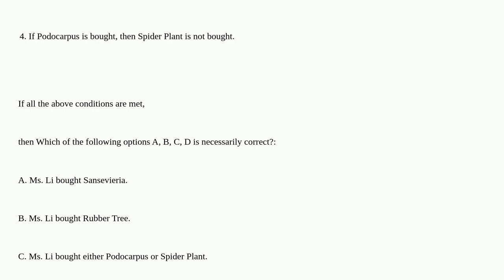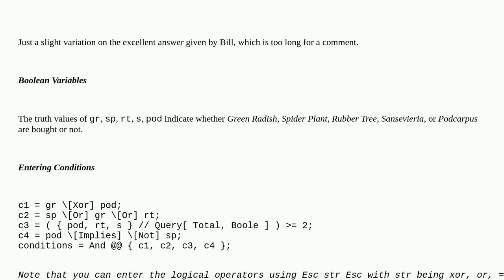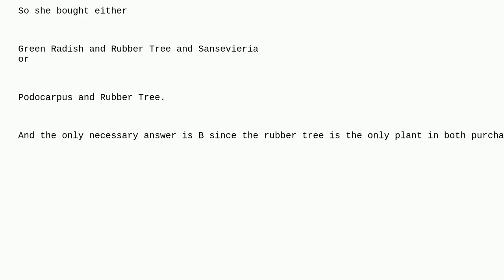Mathematica: Can Mathematica perform logical reasoning?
Can Mathematica perform logical reasoning?

A special thanks goes out to the community

  code-request simplifying-expressions logic